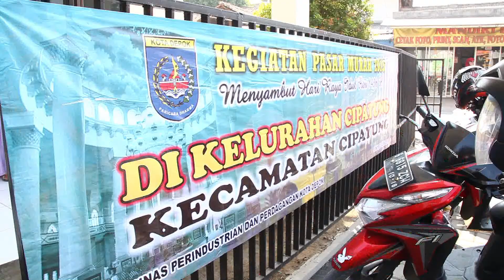pasar murah cipayung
Dinas Perindustrian dan Perdagangan (Disperindag) Kota Depok menggelar pasar murah di seluruh kecamatan di Kota Depok. Kali ini, pasar murah dipusatkan di Kelurahan Cipayung, Kecamatan Cipayung, Senin (06/07/2015).